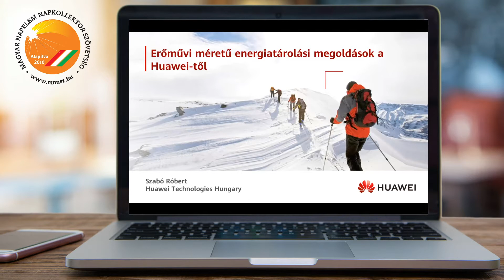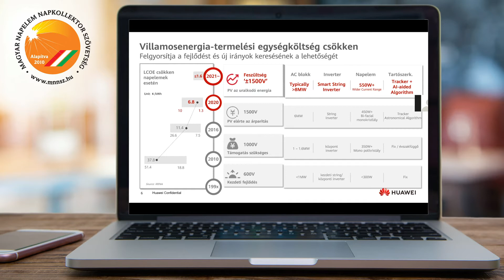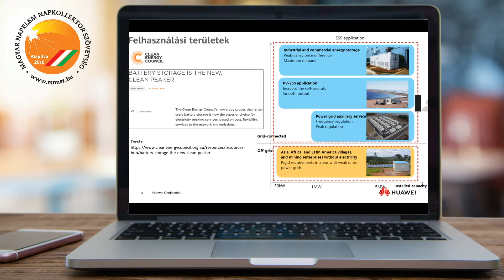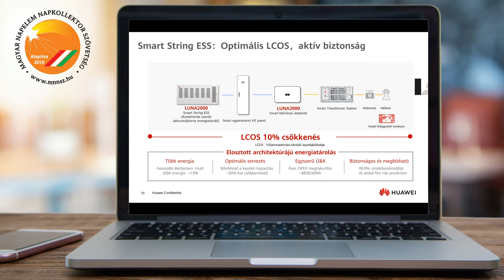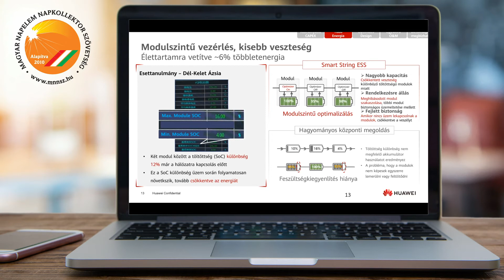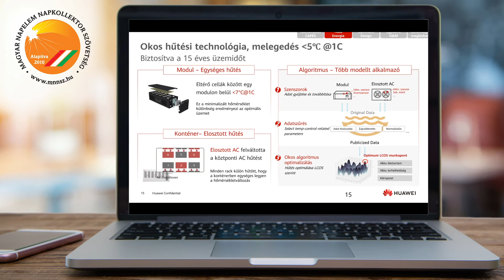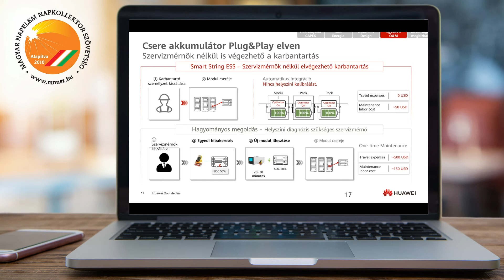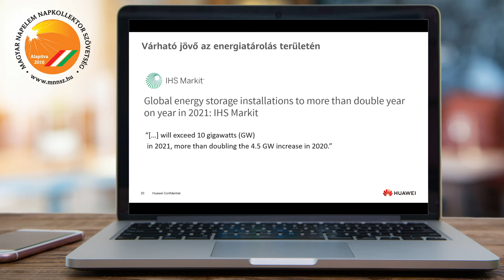Szabó Róbert - XI. Szolár Konferencia – Szakmai és befektetői workshop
XI. Szolár Konferencia – Szakmai és befektetői workshop - Szabó Róbert, Solution Sales Manager, Huawei Hungary Kft. - Erőművi méretű energiatárolási megoldások a Huawei-től